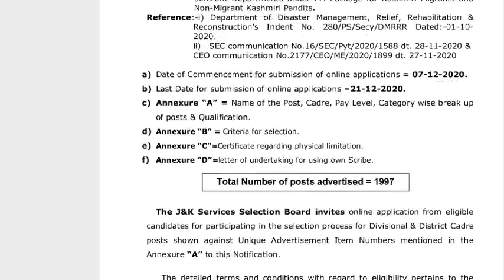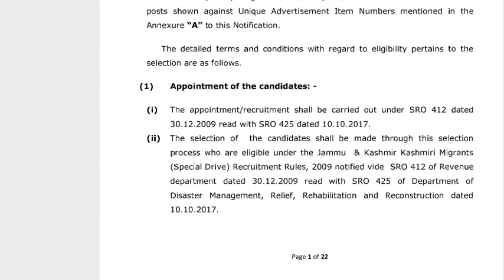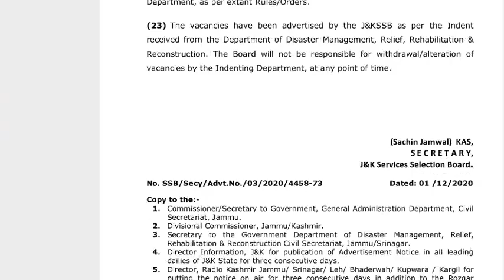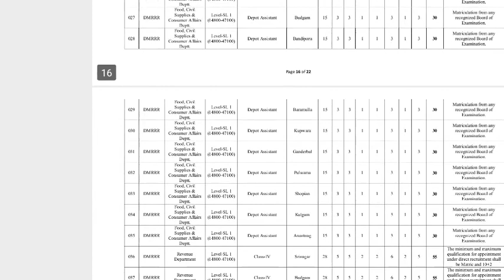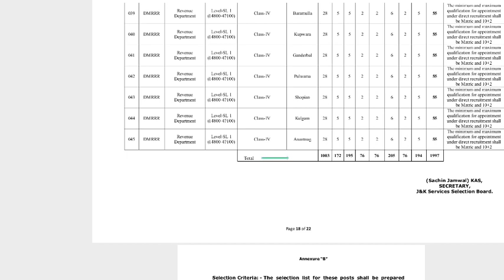Jkssb More 1997 Vacancies Advertised !!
Jkssb more vacancies avertised.